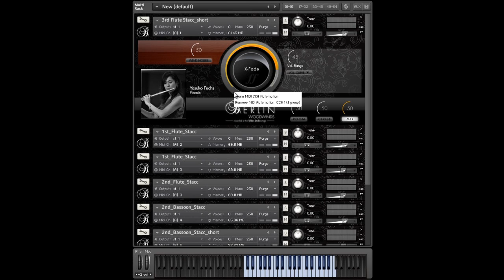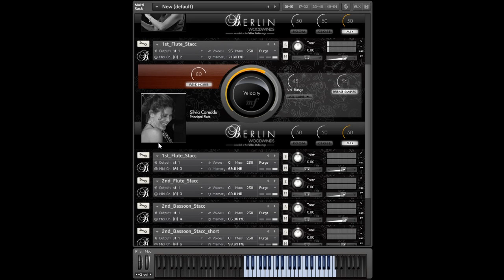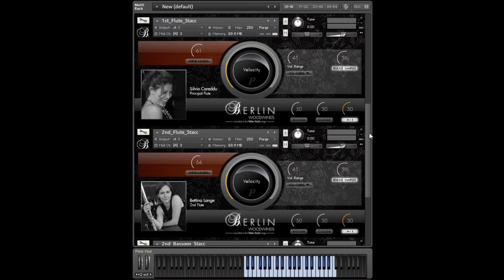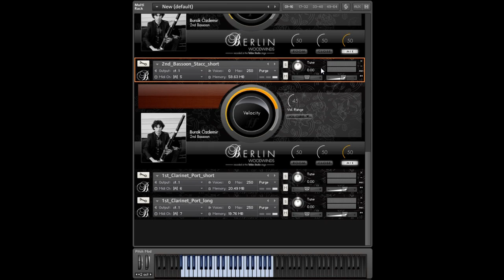[BWW] CHAPTER I: Short Notes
Berlin Woodwinds is one of the biggest woodwind libraries ever created with more than 100 GB of samples, 53 GB compressed. This is our video tutorial chapter I with a walk through the short note artics.